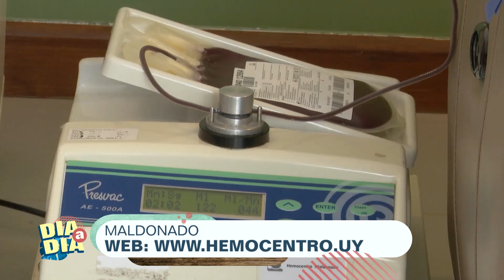Andrea Lemos: Hemocentro regional de Maldonado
La corresponsal de Maldonado Andrea Lemos nos comparte un informe sobre el Hemocentro regional de Maldonado. Para tener más información puedes ingresar a